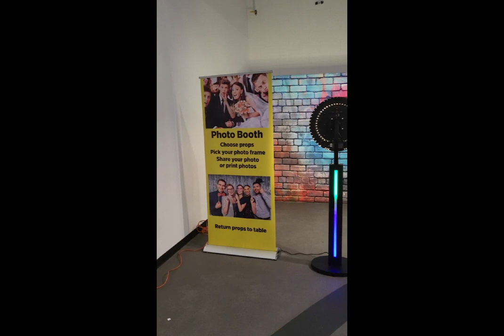Rent a Photo Booth Grand Rapids Michigan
We have photo booths for all events.
From kiosk photo booths, inflatable photo booths, roaming photo booths and 360 degree photo booths.
Email Sharing

Text Message Sharing

Wireless Printing

Digital Props

Filters

We cover the lower part of Michigan, upper Indiana and parts of Ohio
30 years of service.